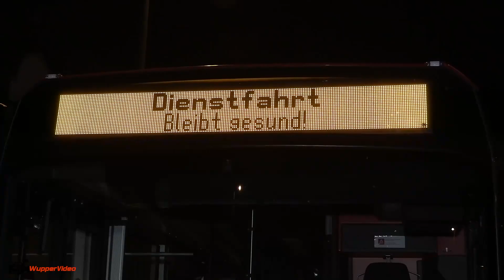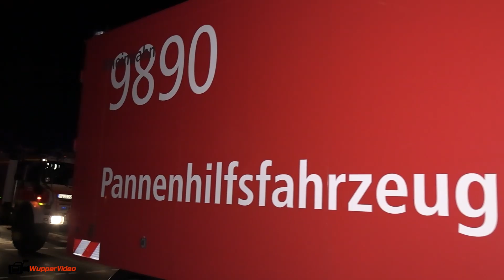Großbrand in Düsseldorf - Busdepot der Rheinbahn brennt mit 40 Bussen nieder | 01.04.2021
Ein Großbrand um kurz nach Mitternacht hielt die Einsatzkräfte der Feuerwehr im Rheinbahndepot in einer Abstellhalle an der Eupener Straße in Düsseldorf auf Trab. 40 Linienbusse wurden komplett zerstört.

Mehrere Notrufe erreichten die Leitstelle der Feuerwehr; ein großer Flammenschein und starke Rauchentwicklung wurden gemeldet. Bereits acht Minuten später erreichten die ersten Einsatzkräfte die Einsatzstelle an der Eupener Straße. Da stand der Hallenkomplex von 50 mal 50 Metern aber bereits komplett in Flammen.

Die Feuerwehr setzte sogleich zur Brandbekämpfung zwei Wenderohre über Drehleitern und mehrere mobile Rohre ein. Der Einsatzschwerpunkt war eine weitere Brandausdehnung zu verhindern und das angrenzende Depot der Straßenbahnen zu schützen. Dies gelang der Feuerwehr nach rund 90 Minuten auch; der Brand lies sich somit auf das Depot der Linienbusse beschränken. Eine Zerstörung der 40 dort untergebrachten Busse konnte jedoch nicht mehr verhindert werden. Der Sachschaden geht in den Bereich der 6-stelligen Summe.

Die Feuerwehr war neben Berufs- und Freiwilligen Feuerwehren mit rund 80 Einsatzkräften vor Ort. Die Einsatzmaßnahmen und Nachlöscharbeiten dauerten bis in die Morgenstunden an.

Bericht:
Florian Petersen
Florian Schmidt